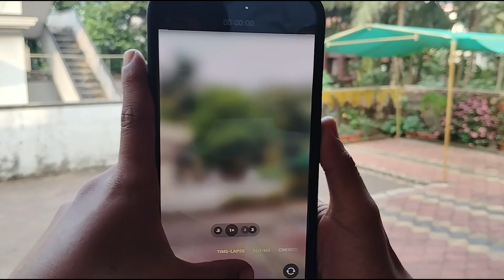Unboxing new iPhone 14 pro max